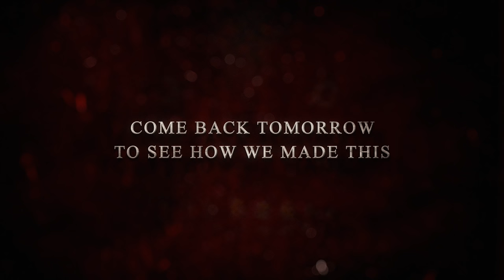THE LURKER | Short Horror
Don't look in the shadows.

Making of coming to our channel tomorrow.